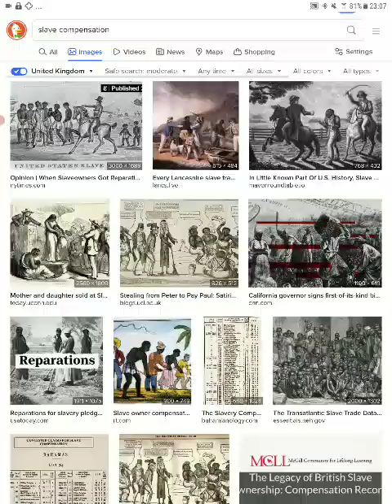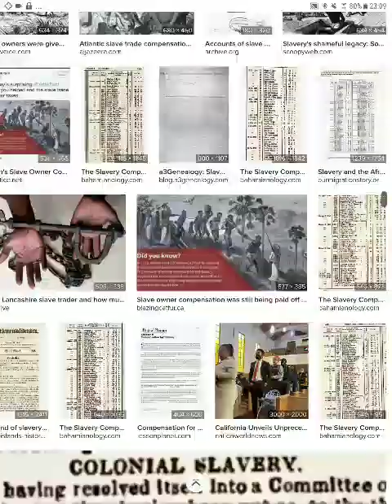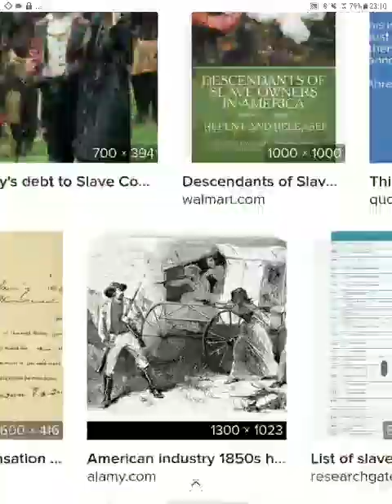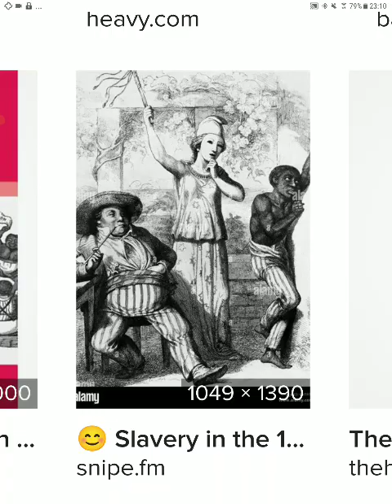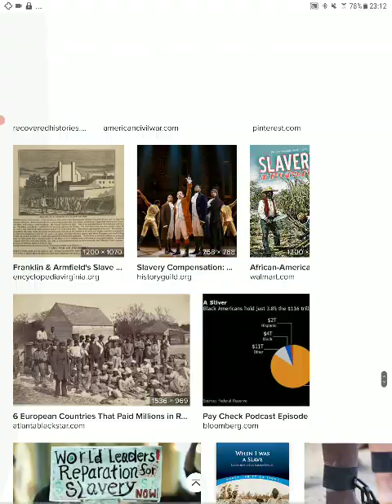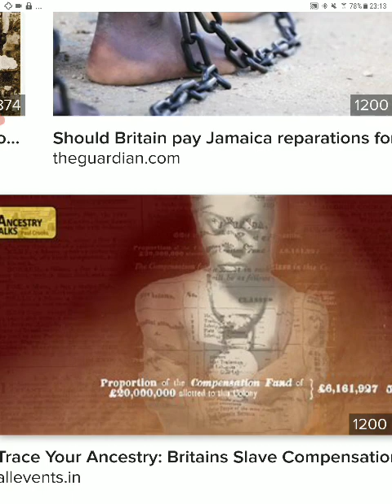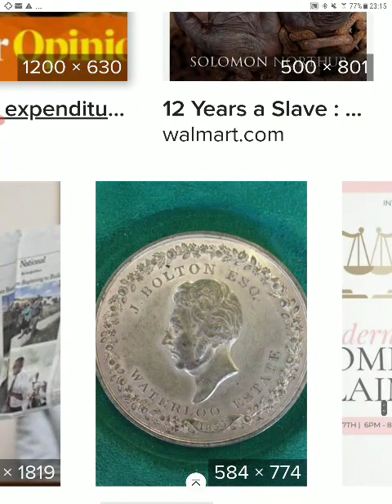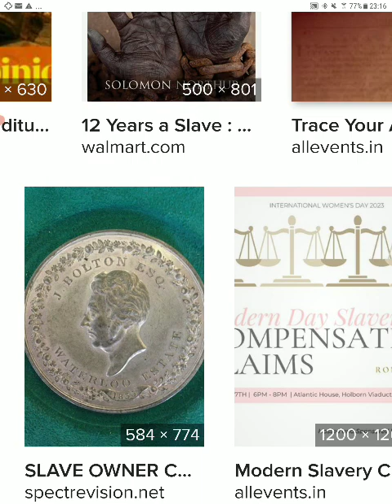NEFILIM YHWH RELIGIO SCRIPT PROGRAM| SLAVE TRADE WITH BENEFITS|40 ACRES AND A MULE|PAYDAY LAST DAYS🐍